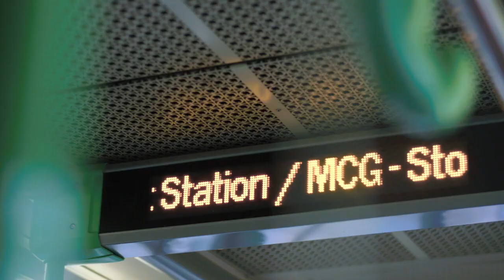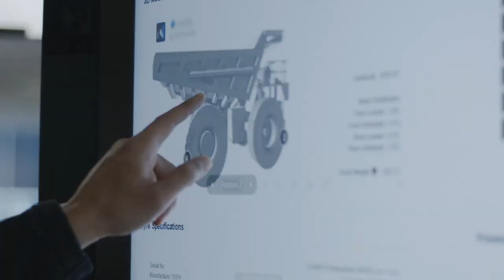Downer - Relationships Creating Success